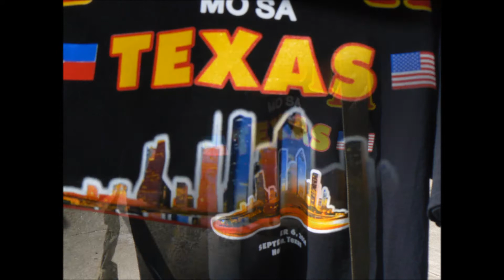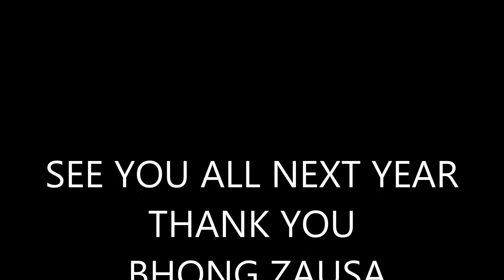FIESTA MO SA TEXAS 2014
FIRST FIESTA MO SA TEXAS HELD IN HOUSTON ON SEPTEMBER 6. 2014.